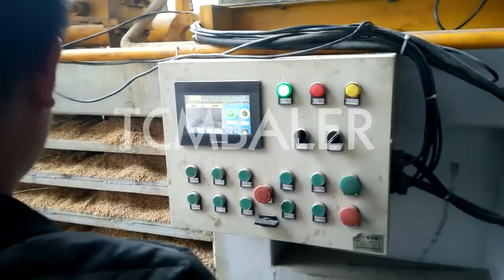wood shavings baler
Details of wood shavings and wood chips press baler machine, wood shavings baler, wood shavings baler,

TCM BALER TCMBALER is a professional wood shavings baler manufacturer and supplier in China for more than 20 years, and we can offer wood shavings baler for sale with a cheap wholsale factory price for our customers without any agent or dealers if you wanner buy our wood shavings baler.